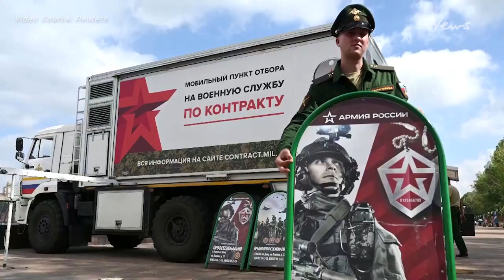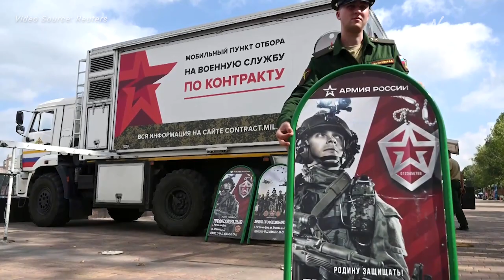Putin: 'mistakes' in military mobilization to be fixed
President Vladimir Putin, speaking at a meeting of Russia's Security Council, said all mistakes made during a partial military mobilisation to reinforce Russia's military operation in Ukraine should be corrected. Zachary Goelman produced this report. News.com.au